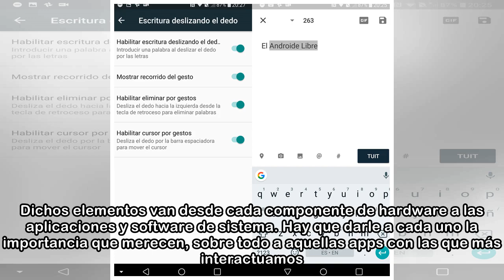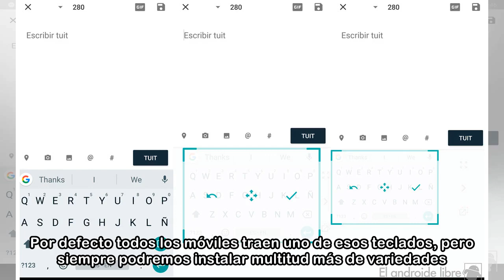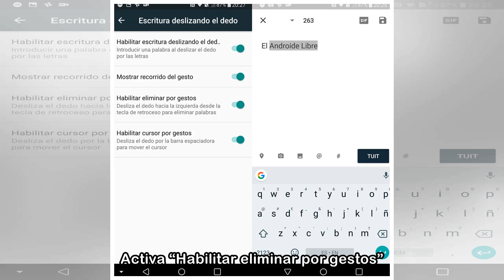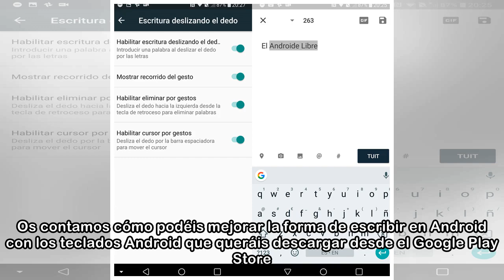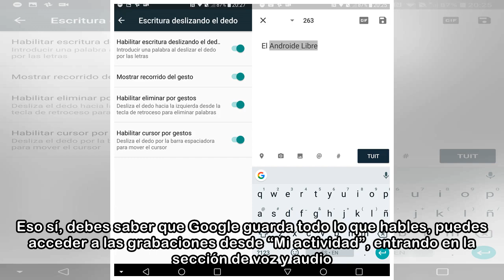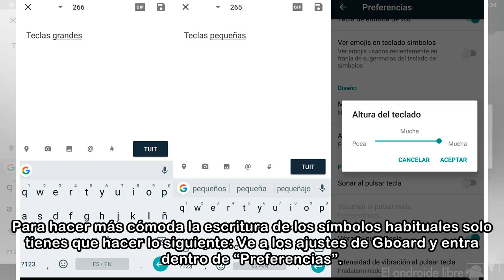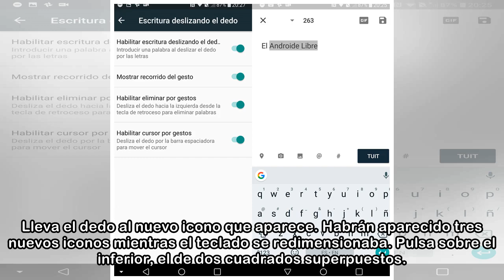5 trucos para el teclado Gboard con los que escribirás más rápido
5 trucos para el teclado Gboard con los que escribirás más rápido
 Los elementos de nuestro smartphone consiguen que el conjunto funcione a la perfección. Dichos elementos van desde cada componente de hardware a las aplicaciones y software de sistema. Hay que darle a...